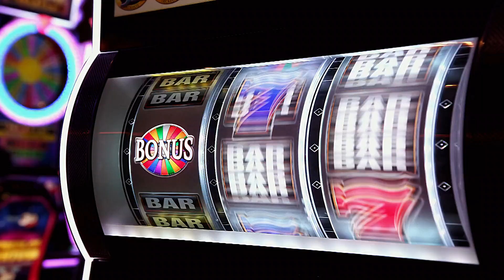'Desert Gold': An inside look at the Vegas Golden Knights debuts November 27th | NBC Sports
Introducing Desert Gold, an inside look into the Vegas Golden Knights' incredible run to the Stanley Cup Final.  Watch the first episode on Tuesday, Nov. 27th on NBC Sports' YouTube channel.